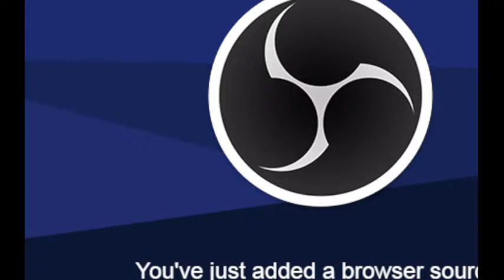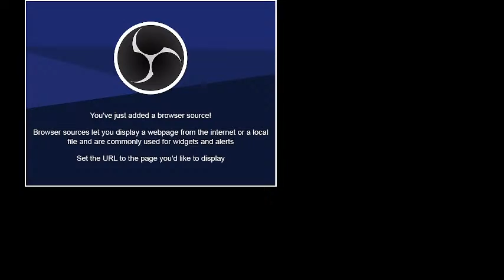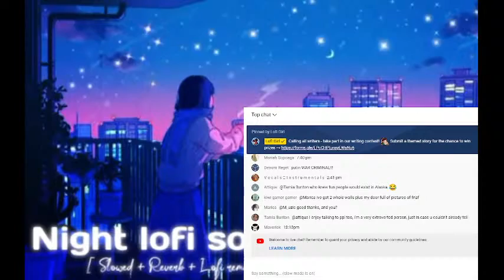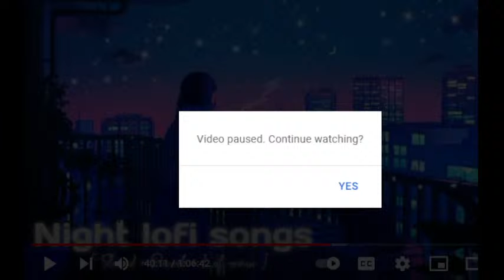lofi song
hi guys please support me  and my chenel.
this song is made a youtube chenel.